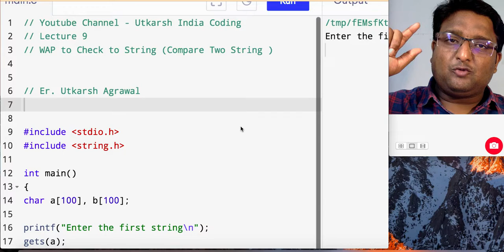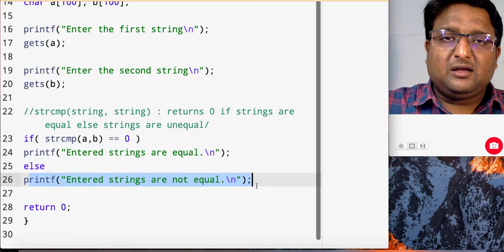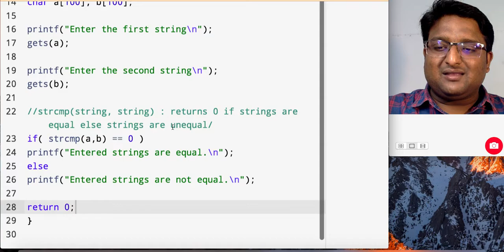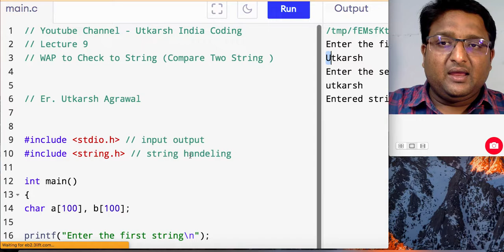C Programming String Comparison Lecture 9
In this Lecture we will learn how to take string input in C Programming , Comparing Two String , Checking the Similar String  Input or not.
string in c
C String